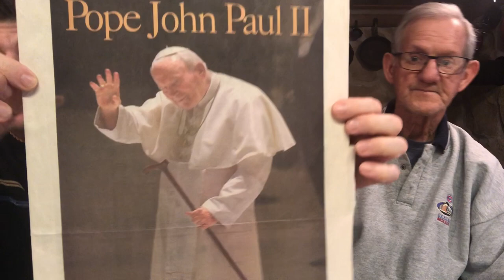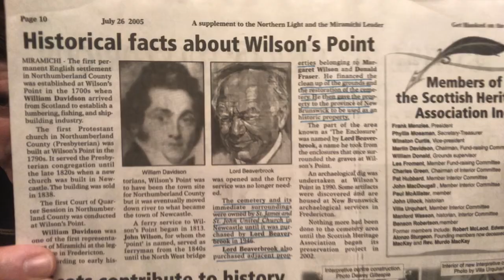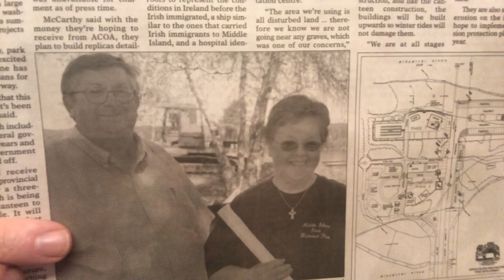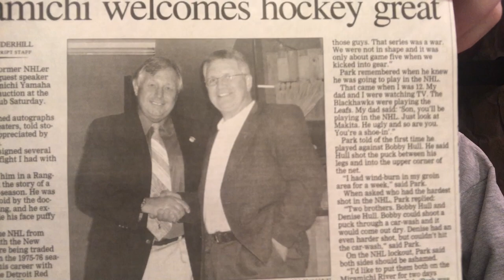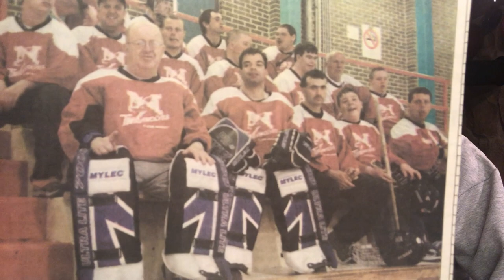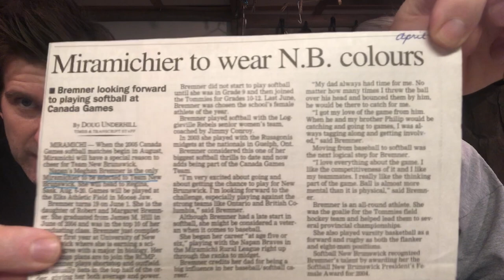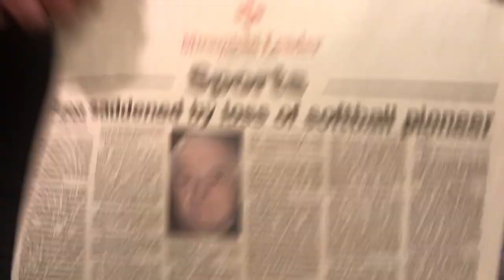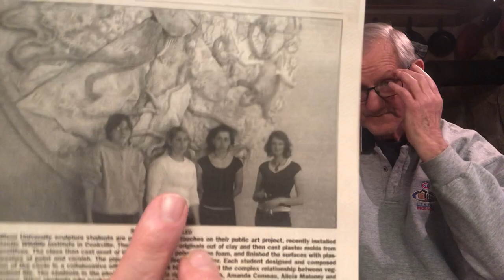Miramichi history project with Uncle Roger. Mirami-histor-chi. [episode 24 - 2005 (part 3)]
As I spend time in my hometown of Miramichi, New Brunswick, following the passing of my father, I sit with my father’s brother, Uncle Roger, and together we unpack Miramichi’s past through Roger’s decades-long undertaking of documentation.